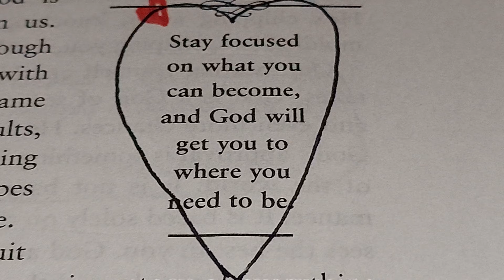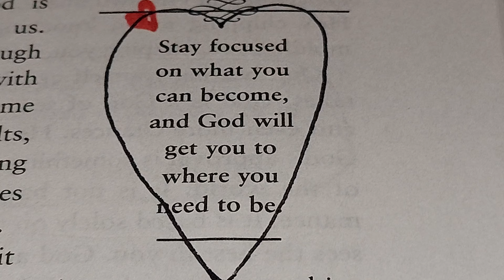❤️ 💙 🙏 🌎 ⛪️ 🌙 🌄 🌞 September 23, 2024 MONDAY 🙏